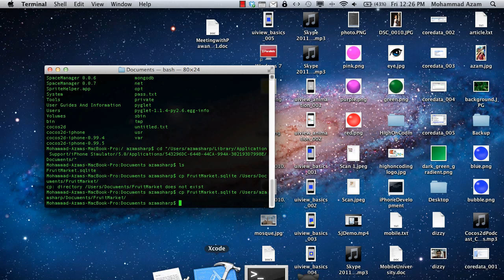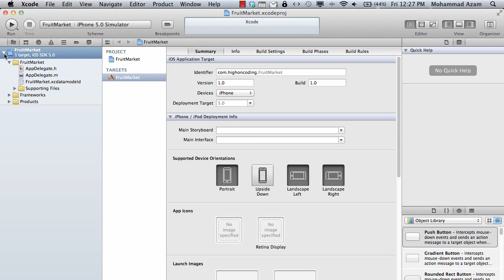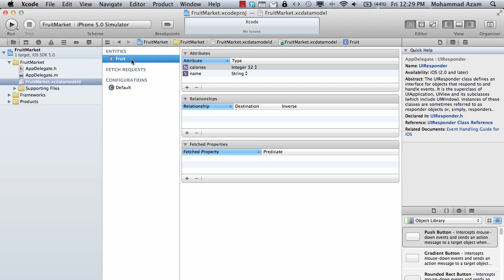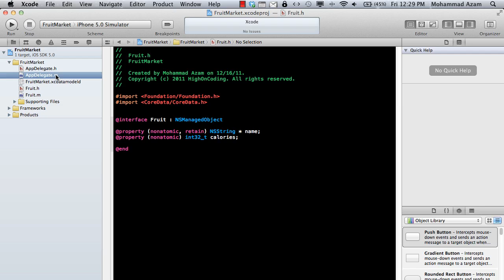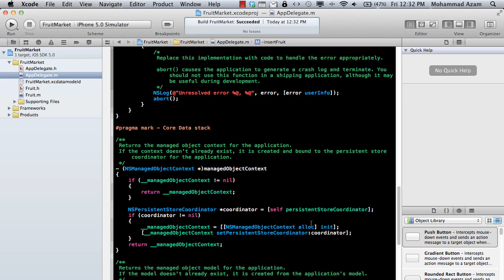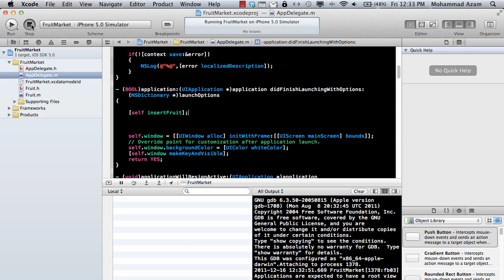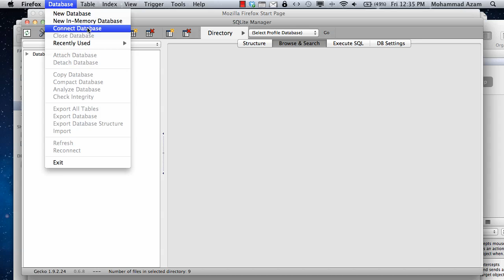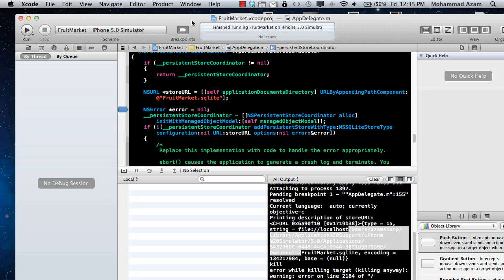Learning iOS Development Part 17 (Introduction to Core Data)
In this screencast Mohammad Azam will demonstrate how to use Core Data in an iOS application. To support the AzamSharp channel please download our iPhone app called "Vegetable Tree" from the app store.